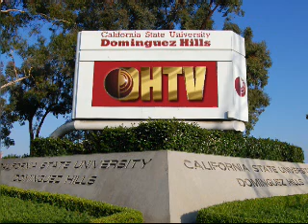PMAD Carol Henault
People Make a Difference with Danny Brassell  10/24/11  Guest: Carol Henault